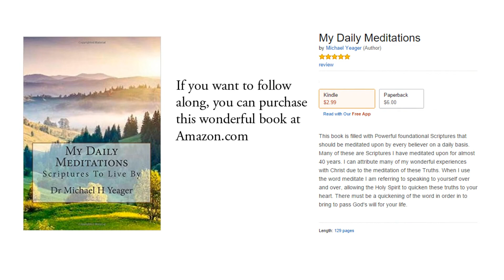Ephesians 5:21 KJV - The Fear of the Lord - Scripture Songs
21 Submitting yourselves one to another in the fear of God.